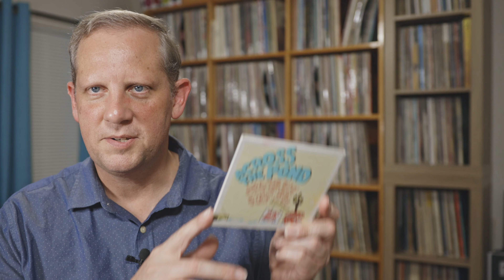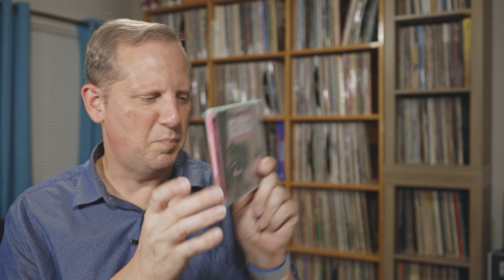Lets Get Digital CD Finds July 2023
These are my CD finds for the month of July 2023.

I have used all of these products/services myself and personally recommend them!